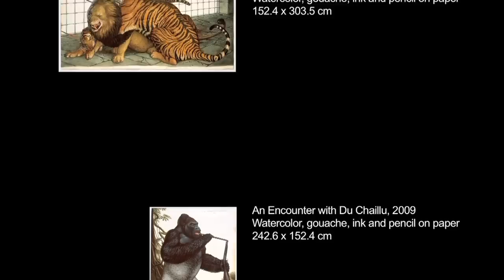Preview: Walton Ford - Bestiarium (HD)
Albertina, Wien :: Fr 18.6. bis So 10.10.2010
Albertinaplatz 1, 1010 Wien (Vienna)

Die Ausstellung versammelt 22 großformatige Arbeiten des amerikanischen Künstlers Walton Ford (geb. 1960) aus den letzten 10 Jahren.

Ein wilder Truthahn, der einen kleinen Papagei mit seinen Klauen zerquetscht, eine Affenhorde, die einen sorgsam gedeckten Tisch verwüstet oder ein Büffel, umgeben von einem Rudel blutver-schmierter Wölfe inmitten eines gepflegten französischen Gartens. Ford malt mit der erprobten Technik eines naturwissenschaftlichen Zeichners. Seine Werke pulsieren von der Intensität beklemmender Vertrautheit; sie sind zugleich beruhigend durch ihren Stil und verstörend durch ihren Inhalt.

Mit Titeln wie „An Encounter with Du Chaillu", „Borodino", „The Sensorium" oder „Royal Menagerie at the Tower of London" verwischen seine Zeichnungen nicht nur die Trennlinie zwischen Mensch und Tier, sondern öffnen auch die Tür zu einer Welt aus Fantasien und Träumereien.